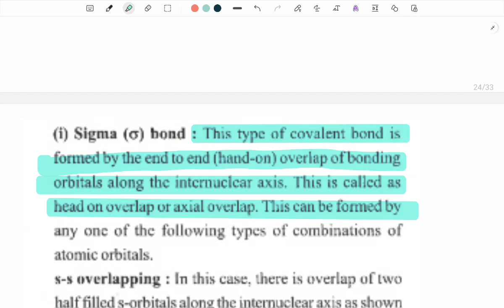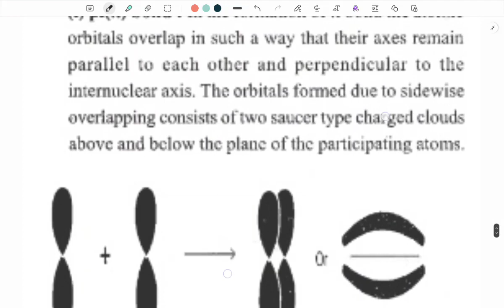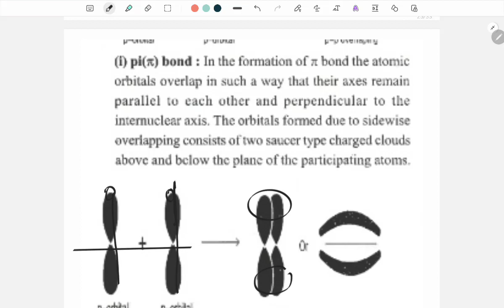Day 3 Chemical Bonding